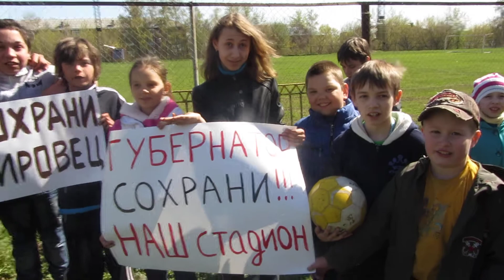Дети против застройки стадиона "Кировец"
Тула. 2014 год. 26 апреля.